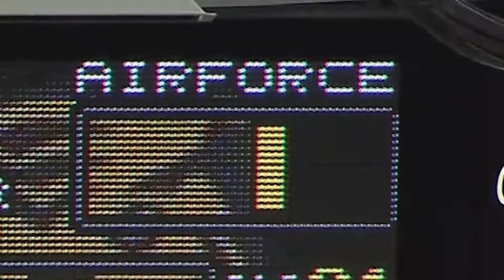Faceoff at Falcon Stadium Commercial